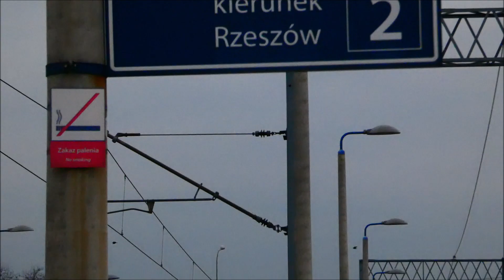Pociągi w Bochni | EP08-001 i inne+zapowiedzi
Kolejna składanka z mojej stacji. Tym razem dwa krótkie wypady. Pierwszy "żeby coś złapać", drugi po EP08-001.

00:00 EN79-003 z SKA3 33417
Kraków Główny-Tarnów

00:22 ET22-1173 ze składem Grupy Azoty do Tarnowa Mościc rozpędza się po postoju przed semaforem wjazdowym

01:12 EU07-244 z TLK 34004/300 GALICJA
Przemyśl Główny-Ostrava-Svinov

01:57 EP09-010 z IC 3600 WYSPIAŃSKI
Przemyśl Główny-Wrocław Główny

02:25 EP08-001 z TLK 53105 LUBOMIRSKI
Gdynia Główna-Przemyśl Główny

04:34 EN64-008 & EN64-006 z SKA3 33419
Kraków Główny-Tarnów

05:15 ZAPOWIEDZI

07:02 ZDJĘCIA

Bochnia, lk91
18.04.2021